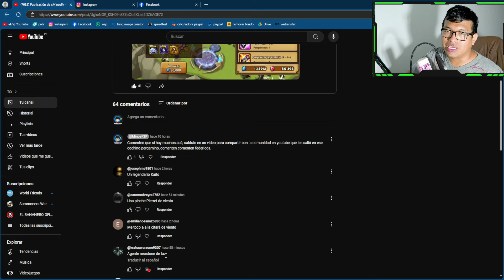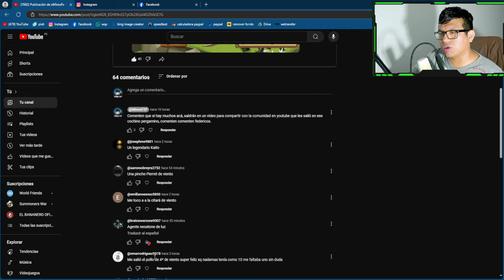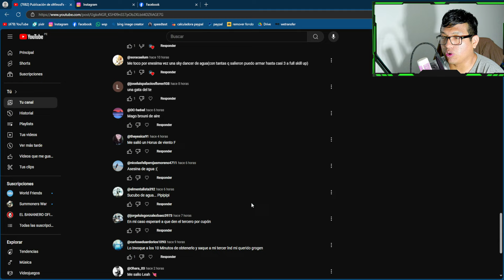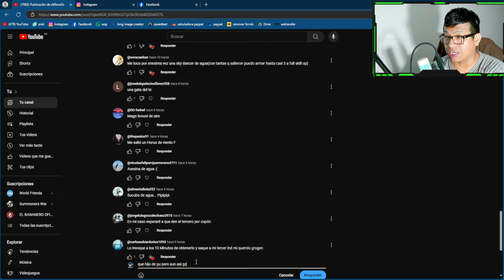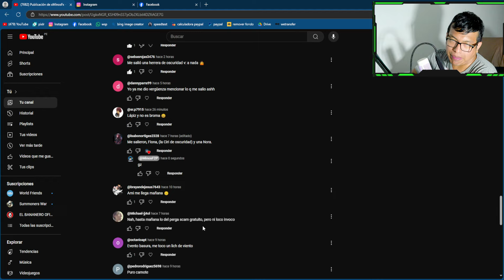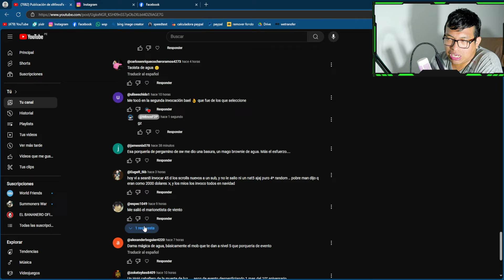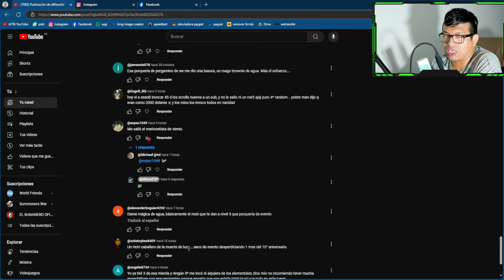¿QUÉ SACARON MIS SUBS EN EL PERGAMINO SWC 2024?